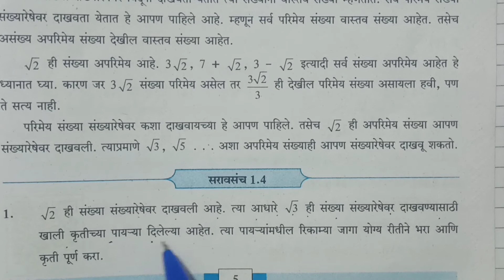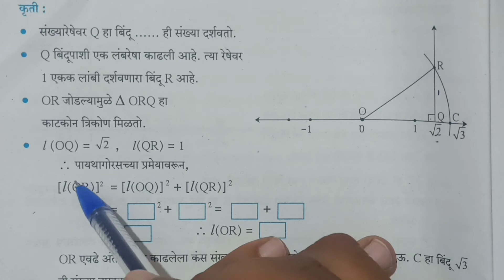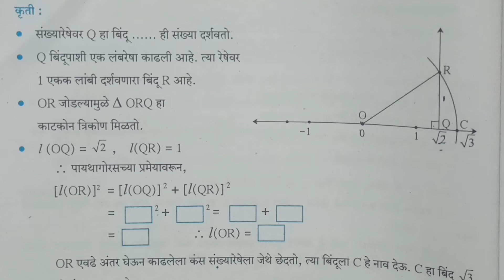परिमेय व अपरिमेय संख्या|8 वी स्कॉलरशिप| NMMS |Rational numbers & IrrationalNumbers Practice Set1.4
Rational numbers

Irrational numbers

Practice Set1.4

परिमेय संख्या

अपरिमेय संख्या